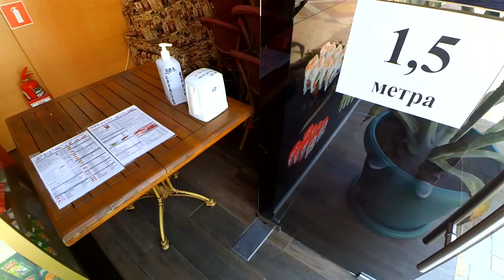Алушта 19 05 20г. ПРОФЕССОРСКИЙ уголок ОТКРЫТ☝ЛЮДИ на ПЛЯЖЕ 👉у Чёрного моря🌊курорт в Крыму/Обзор.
19.05.20г. Алушта/Профуголок/Курорт в Крыму!
Набережная Профессорского уголка открыта!
Официального разрешения на посещение пляжей нет,
но люди заходят если пляж не закрыт.
Вот и я не удержался и зашёл в воду.